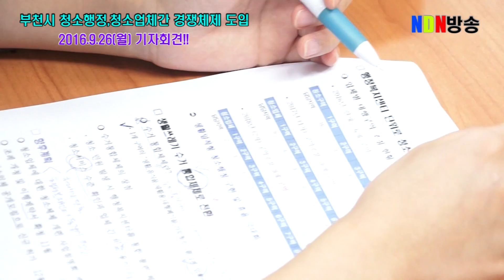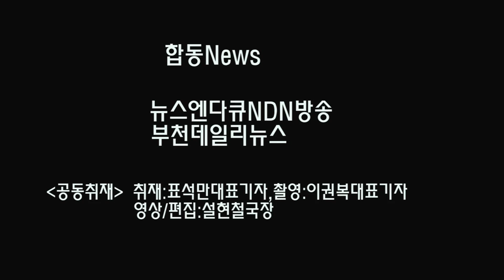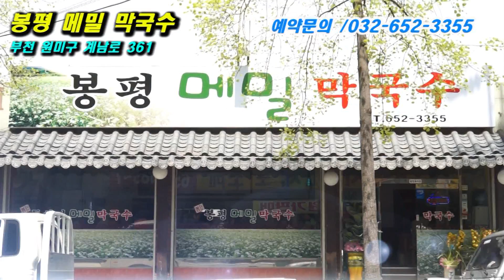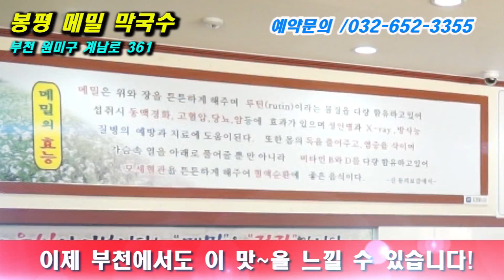부천시청소행정획기적개편단행기자회견(2016.9.26)